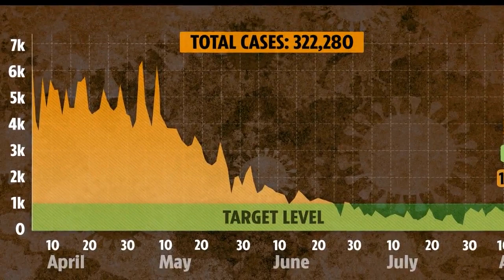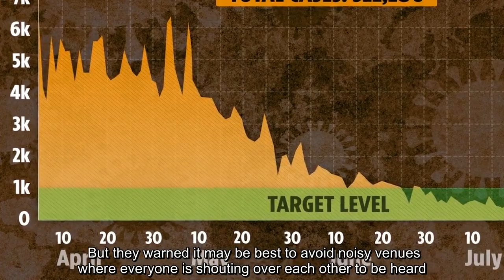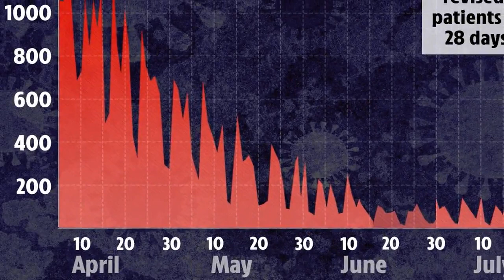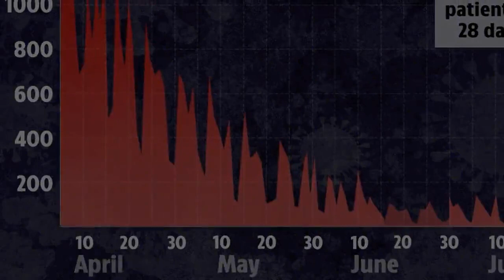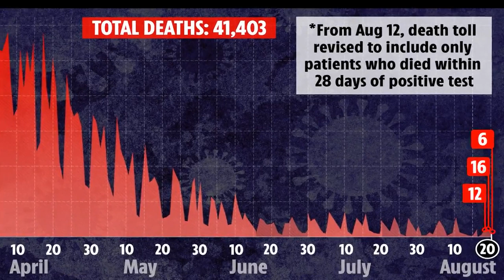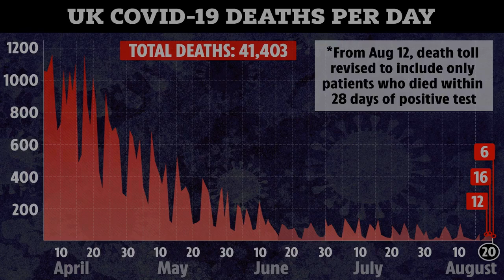Coronavirus more likely to spread at loud pubs or restaurants, experts warn